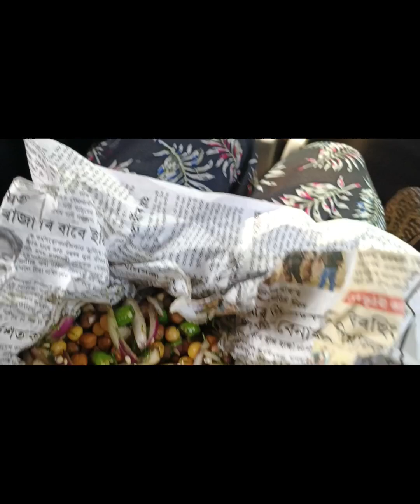ছয়গাঁও গলো। village vlog।। chaygaon beautiful village।।enjoyday।।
Musician: @iksonmusic